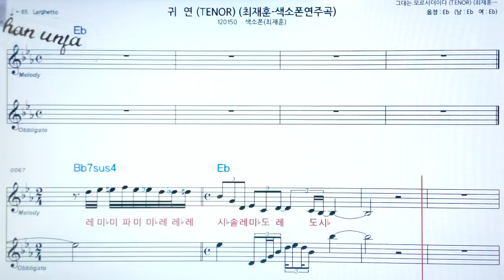그대는 모르시더이다/최재훈🤞Saxo phone 오부리 악보 버젼*색소폰 멜로디💖악보, 코드, ,계명,Karaoke*카라오케 반주